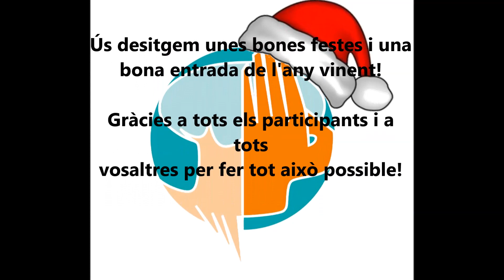Felicitació de Nadal CTI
Centre de Teràpies Integrals